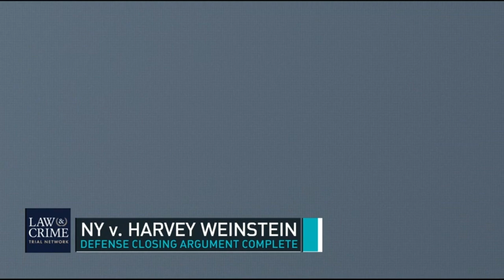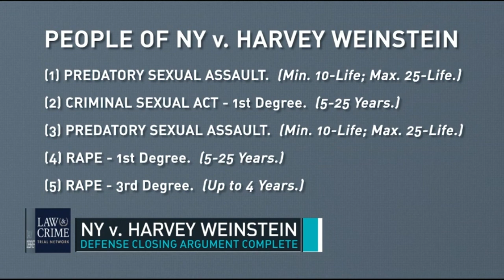The Daily Debrief: Closing Arguments in the Harvey Weinstein Case Plus, Two Verdicts.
The Daily Debrief: Closing Arguments in the HarveyWeinstein Case. Plus, Verdicts in The AnthonyPardon & ChistopherHess Trials.